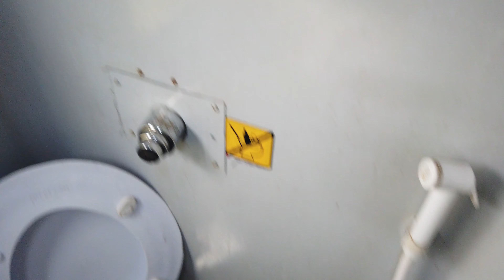Trip to Sittong 2024 | Padatik Express | Sunrise View Point Homestay | Ahaldara Trip 2024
Sittong or Sitong is a "KhasMahal" in the Kurseong division of the Darjeeling district. It is not one village, but a cluster of villages in a large area known as Sittong Khasmahal. The place has become famous among tourists as it is the heart of the orange-growing countryside of Darjeeling hills. However, Sittong has much more to offer to tourists apart from its oranges. Nature is at its pristine best and bestowed Sittong with its bounty. The area is popular among nature lovers as nature is pristine and visitors can enjoy the beauty of nature unaffected by the vices of modern tourism. The place is also quite close to NJP / Bagdogra arrival point which makes it a convenient start or end point of your tour.

Kolkata to northbengal
padatik express
NJP to Ahaldara
NJP to Sittong
Kurseong trip
Chamling Homestay
Sunrise Homestay